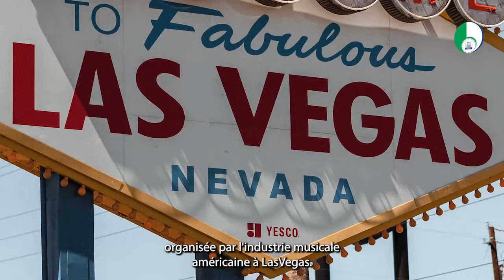CINQUIÈME GRAMMY D'ANGELIQUE KIDJO: LES GENS EN PARLENT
Angélique Kidjo n’est plus à présenter. Elle est connue pour la diversité de ses influences musicales, l’originalité de ses clips et son engagement humanitaire. Elle naît le 14 juillet 1960 à Ouidah en république du Bénin. Son enfance est bercée par les musiques traditionnelles africaines et par les artistes tels que Bella Bellow, James Brown, Aretha Franklin, Jimi Hendrix, Carlos Santana et surtout Miriam Makeba. Progressivement, Angélique Kidjo se fait connaître et acquiert une certaine renommée. Mais dans les années 80 au Bénin, la dictature limite sa liberté de création, et le métier de chanteuse n’est pas considéré comme respectable. Elle décide donc de quitter son pays et en 1983, s’installe à Paris. À Paris elle prend des cours de Jazz et devient l’interprète du groupe Pili Pili avec qui elle enregistre plusieurs titres avant de décider de voler de ses propres ailes. Elle connaît alors rapidement une renommée internationale, et s’installe à la fin des années 1990 aux Etats-Unis. Depuis, elle a enchaîné les tubes à succès et les distinctions.